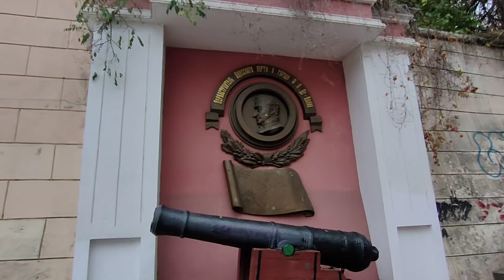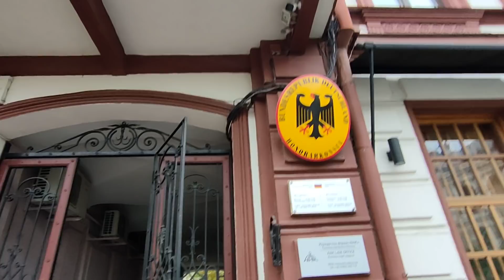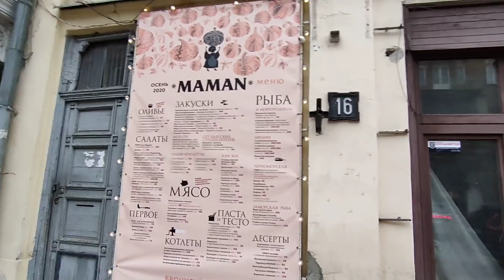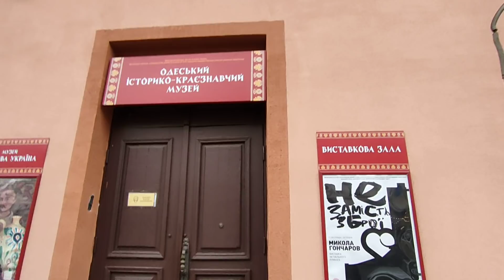Одесса. 5 декабря 2020. Суббота.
Идём по Ланжероновскому спуску, на улицу Ланжероновская (Ласточкина). Заходим во дворики, гуляем.
Видео Ирина Синюкова.